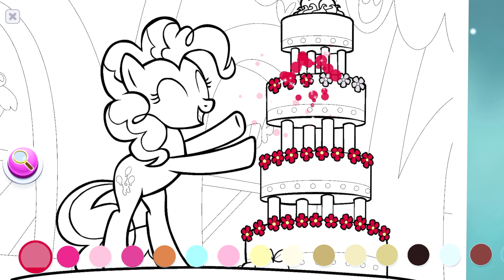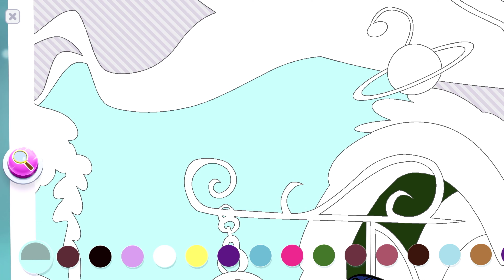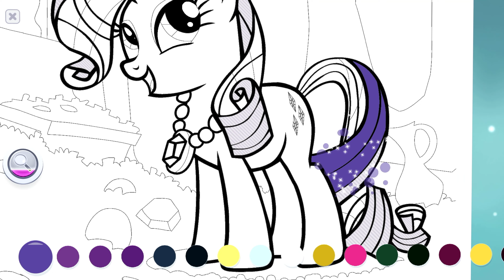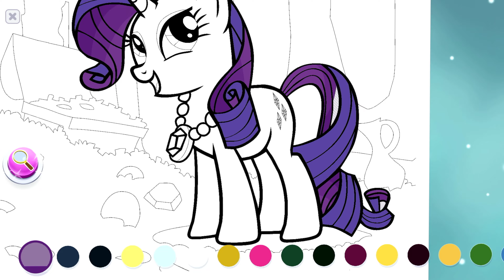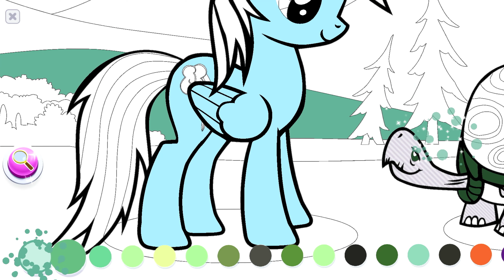My Little Pony Color By Magic - Epic Coloring & Decorate the Museum Part 31